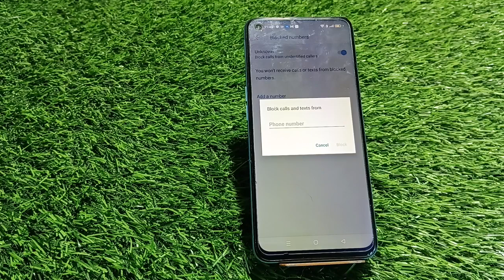Call Block In Realme 10 Pro,How To Call Block In Realme 10 Pro, Call Block Setting In Realme 10 Pro,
Call Block In Realme 10 Pro,How To Call Block In Realme 10 Pro, Call Block Setting In Realme 10 Pro, All Call Block In Realme 10 Pro,

Call_Block_ Realme 10 Pro